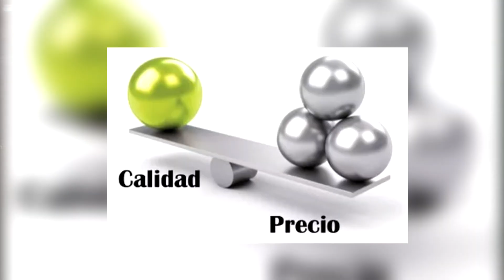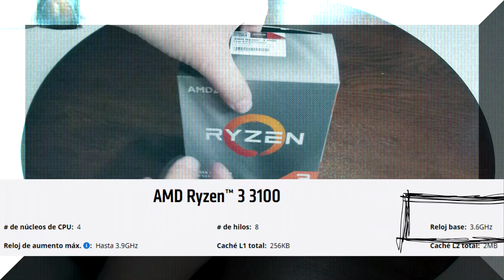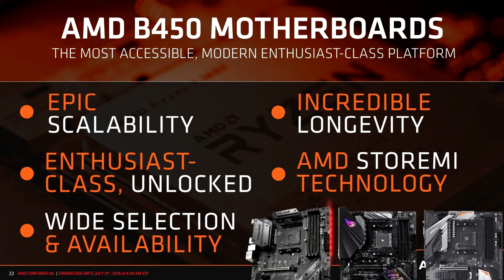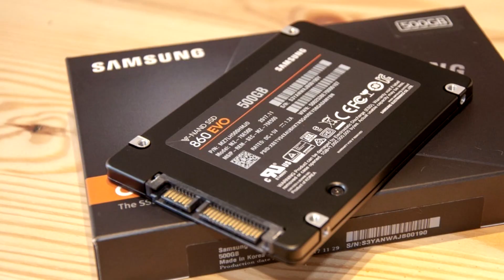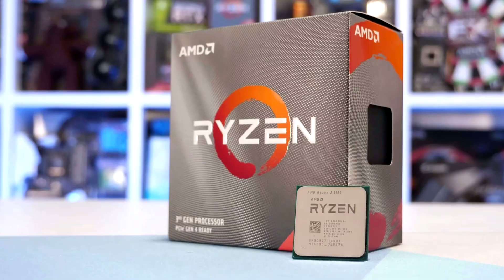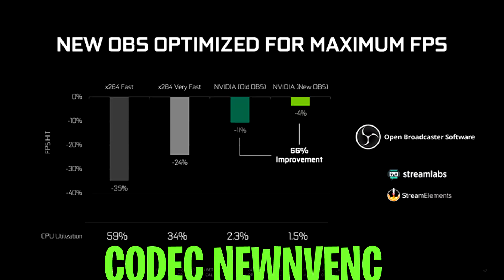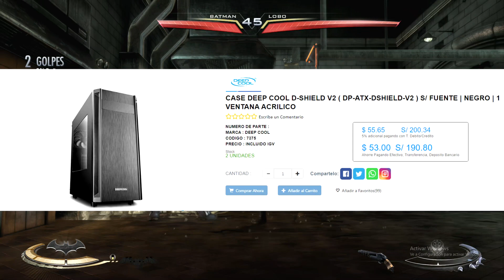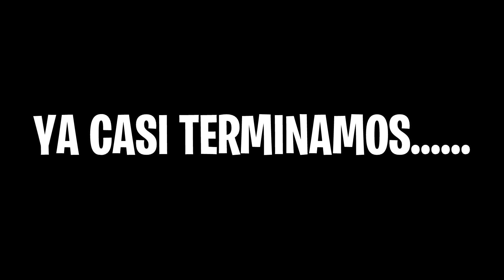PC GAMER ECONOMICA CALIDAD PRECIO 2021 PARA JUGAR A TODO!!!😲😲😲😲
BIENVENIDOS A UN NUEVO VIDEO , ESTA VEZ SOBRE UNA PC GAMER ECONOMICA PARA CORRER TODOS LOS JUEGOS QUE EXISTEN ACTUALMENTE SIN PROBLEMAS.